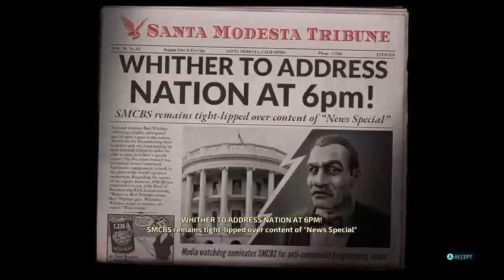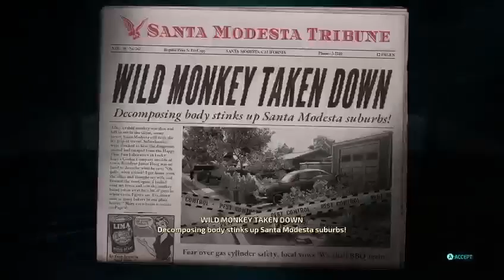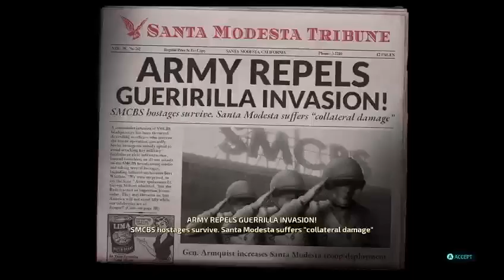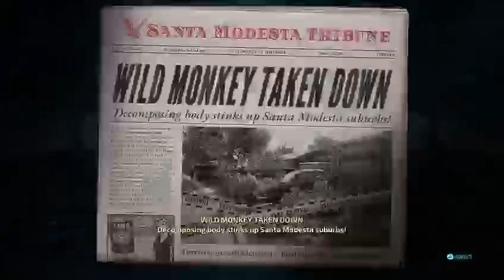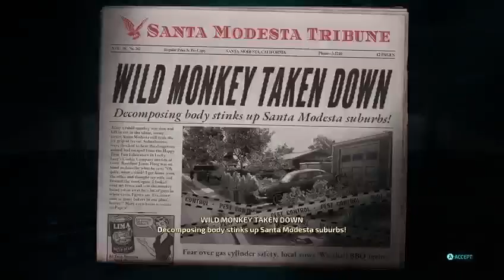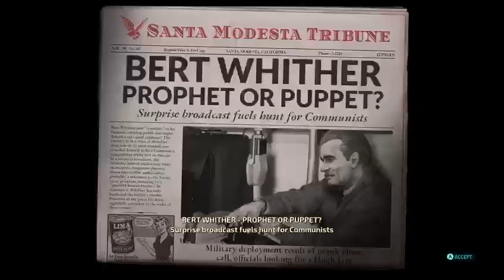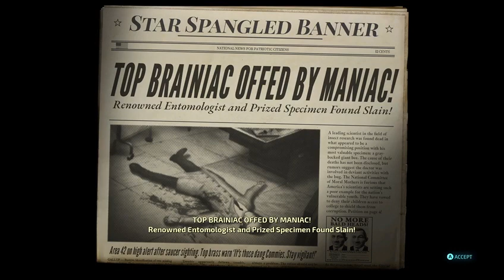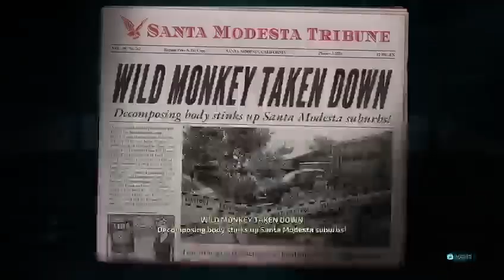Destroy all humans pt2